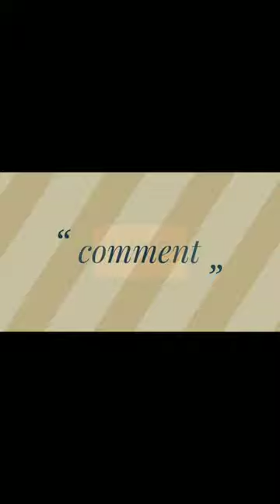Monkey Bar Training| Adventure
Hey guys!!! Heres my short compilation of my Monkey bar experience from traing to the actual Spartan Race.